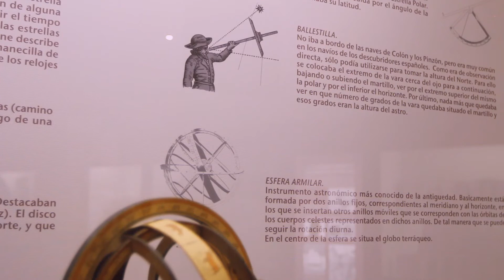El origen del descubrimiento de América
Audiovisual de los códigos QR instalados en el muelle de las carabelas.